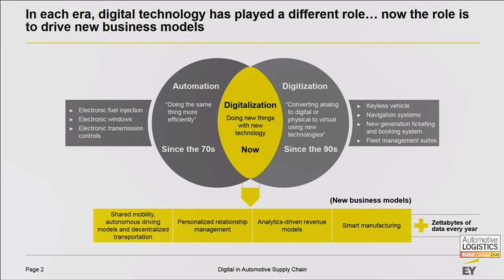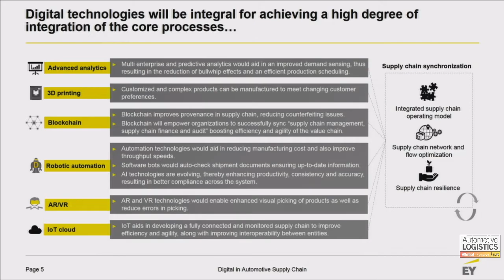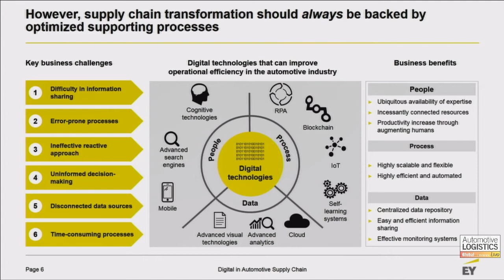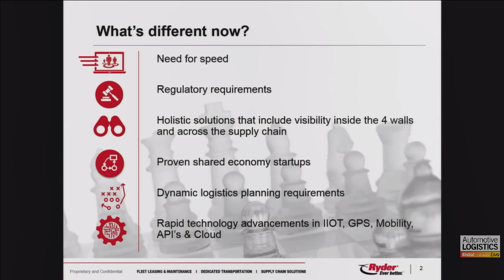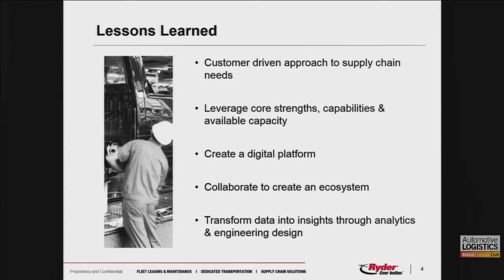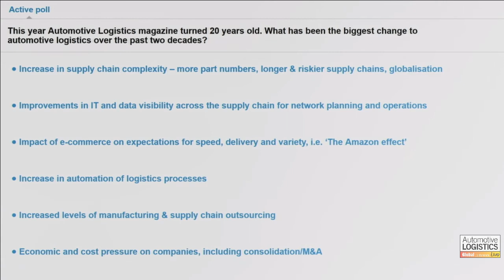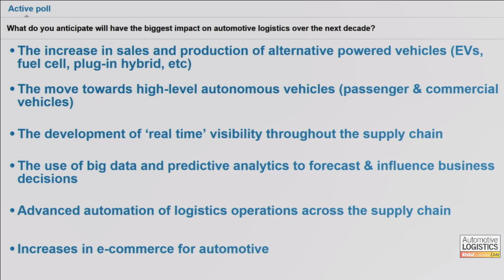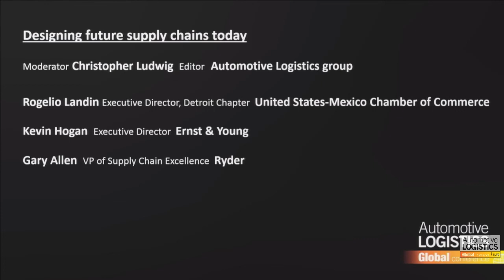SESSION 4: Designing future supply chains today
With so much new technology and information available, it can be difficult for logistics organizations to work out how best to become ‘smarter’ and how to ensure they are ready for the automotive industry of 2023.

Key issues to be discussed in this part of the conference include:

The need for end-to-end supply chain solutions
How to build more connected networks
Big data – and why data is only as good as its application
Closing the first day’s formal proceedings, this session will help delegates design a supply chain that is fit for purpose today and can successfully service the needs of tomorrow.